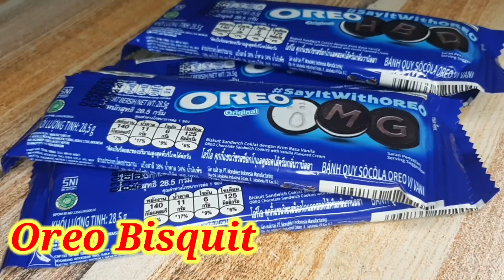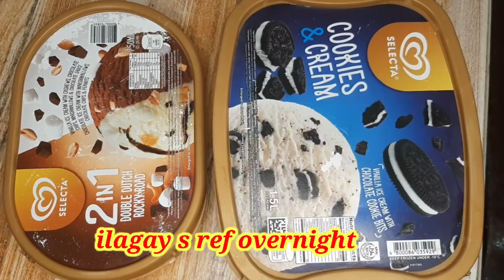Oreo Ice Cream|3 ingredients|Home Made| GaryandJhannetVlogs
Home Made Oreo Ice Cream